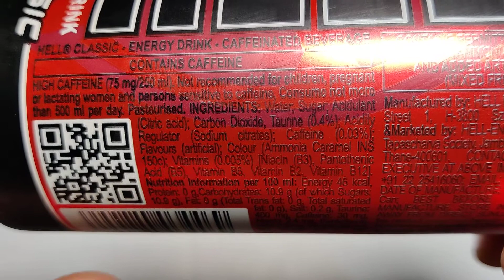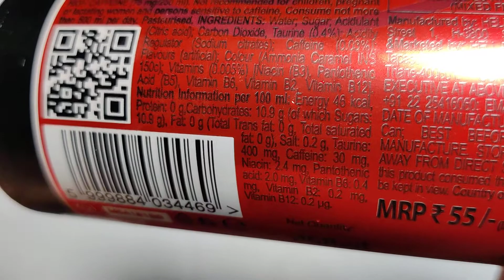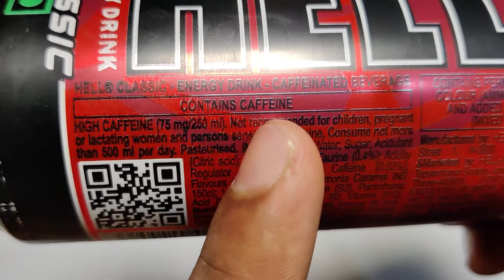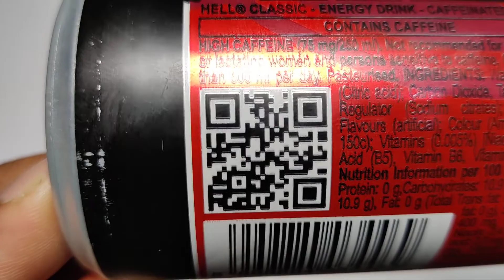Hell👹 Classic Energy Drink 250ml | Ingredients, Recipe, Taste, Price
Namaskar Dosto,🙏

Toh iss video mai mene aapko Hell Classic Energy Drink 250ml ke bare mai bataya hai.

Video Highlights :-

HELL ENERGY DRINK CLASSIC 250ML

Dhanywad.!